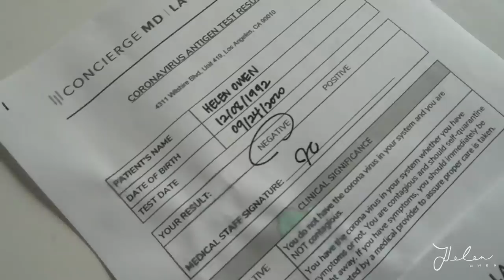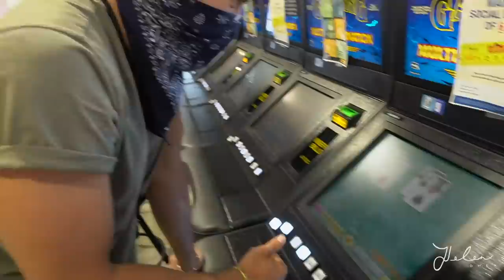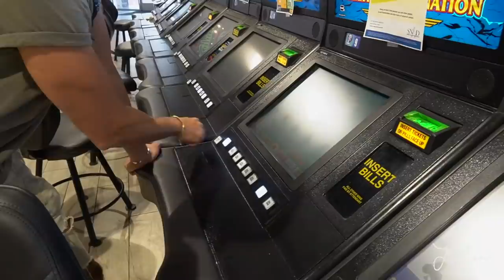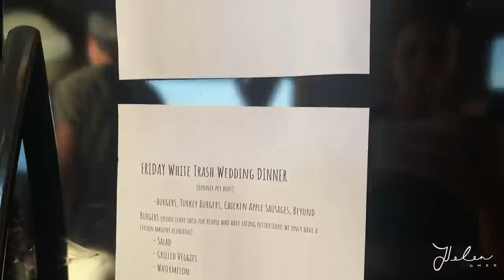Living on a houseboat on Lake Powell | vlog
When my good friend Amanda mentioned they had an open spot on 1 of 3 houseboats for a weekend on Lake Powell… *Lake Powell* - the exact place I’d be day dreaming about all summer… we couldn’t turn it down. This vlog attempts to do justice to the 48 hours that took place on this otherworldly adventure. We are already (half) joking about planning the next one, because we had THAT much fun. Not to mention Lake Powell is now most definitely top 3 most naturally beautiful sights I have ever laid eyes on. Huge shoutout to Amanda and Jerrod for somehow organizing this floating circus, despite the handful of setbacks, I’d say you pulled this off beautifully. Worth every hour spent in the car!